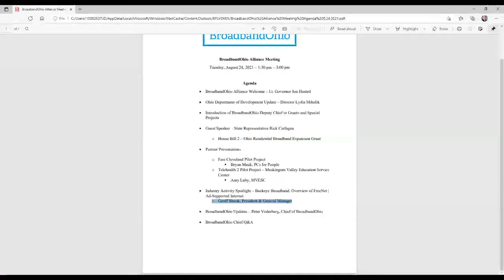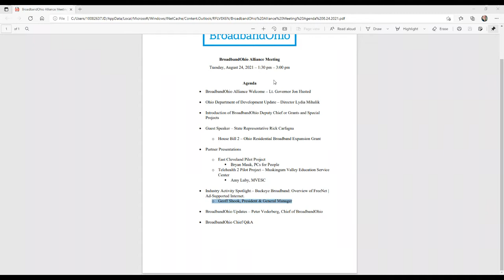BroadbandOhio Alliance Meeting - August 24, 2021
The BroadbandOhio Alliance brings together public and private sector stakeholders to share best practices and opportunities for collaboration as well as updates on the state's efforts to expand the availability and access to broadband in Ohio.